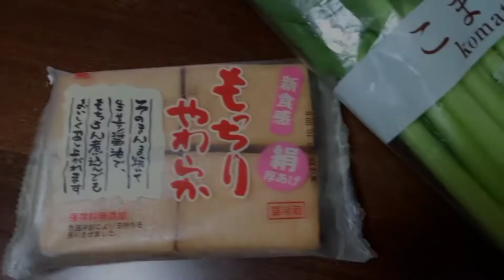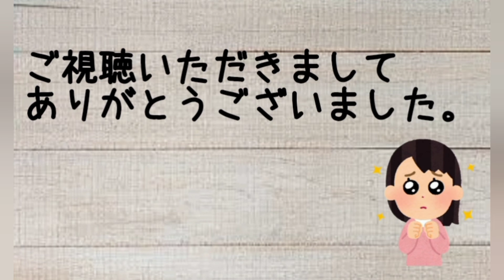無職になった父。仕事が見つからない！/アラサーフリーター父と娘の二人暮らし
無職になって２ヶ月。
職探し難航中です。あと10歳若ければが最近の口癖です😄💦
10歳はなかなか年月を重ねてると思うけど・・・・
年内にはなんとか決まってほしい。